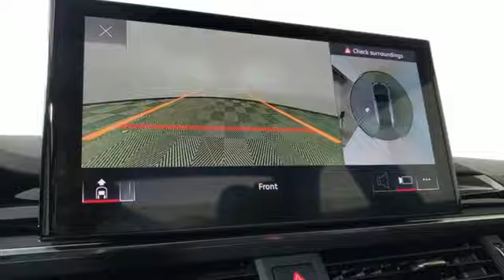Used 2022 Audi S5 Marietta Atlanta, GA U58075A - SOLD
Year: 2022
Make: Audi
Model: S5
Trim: 3.0T Premium Plus
Engine: 3.0L TFSI
Transmission: 8-Speed Automatic with Tiptronic
Color: Red
Interior: Black
Mileage: 27379
Stock #: U58075A
VIN: WAUP4AF50NA009551

Address:
1715 Cobb Parkway South